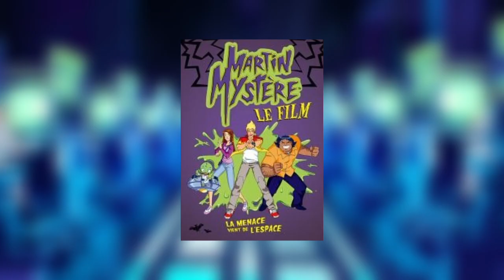5 CHOSES À SAVOIR SUR MARTIN MYSTÈRE ⌚️ #2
Salut à tous les cartooneurs !

Dans cette vidéo je vous livre des anecdotes sur Martin Mystère. J’espère vous faire apprendre des choses que vous ne savez pas.

Bon visionnage !

Martin Mystère
Episode Martin Mystère
Martin Mystère VF
Martin Mystère FR
Martin Java Diana
Pikachu